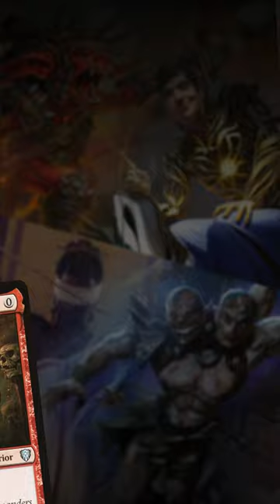Which cEDH deck is better? Tymna/Kraum or Rograkh/Silas — Commander | Magic: The Gathering